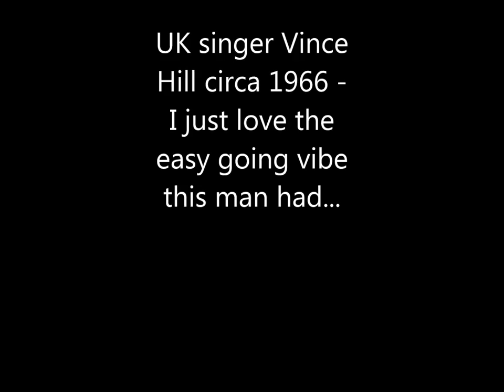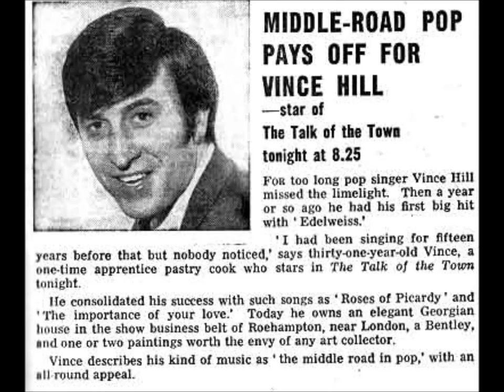Take Me To Your Heart Again Vince Hill 1966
I didn't know Vince prior to digging this single out from a box I've never listened to, but I'm taken with this one.  He's got a solid belt that rivals Matt Munro and Al Martino.  My Uncle Don would have been playing it with the Englebert Humperdink and Tom Jones lps in the day.  It reached #13 in 1966 in the UK.
He had a bigger hit with a cover of Edelweiss (back when the movie was coming on strong) and seems to have a long career (and fantastic hair). He's got a pretty big schnoz that someone was trying like hell to hide in the album shot, but he looks pained.  Embrace the Schnoz!  And enjoy this song.
No rights given or implied